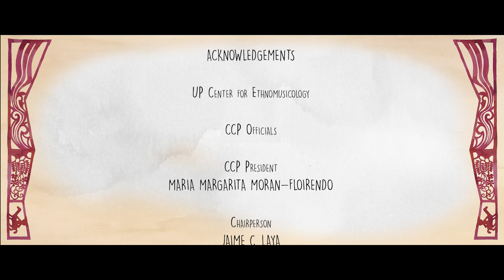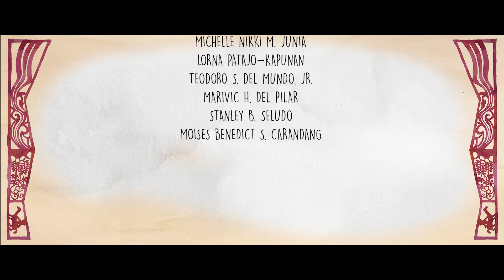Ili, Ili, Tulog Anay | A Visayan Lullaby | Himig Himbing: Mga Heleng Atin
A Visayan lullaby, “Ili, Ili, Tulog Anay” translates to “little one, go to sleep”. It is sung by a caretaker to a child and mentions a mother who is out buying bread. Its music and text transcription is published in the book “Folk Songs: Songs of the Visayas” by Priscilla Magdamo.

Surrounded by tall sugar cane grass toils a mother struggling to support her infant child, longing to hold her baby, but having to sacrifice her time to earn a living.

Based on music and text transcription of Priscilla Magdamo as sung by Maria Abitang published in Folk Songs: Songs of the Visayas by Silliman University, 1957(?).

Directed by Law Fajardo

Interpreted by Coleen de Guzman and Nica Tupas

Musical Arrangement by Krina Cayabyab

Mixed by Toto Sorioso